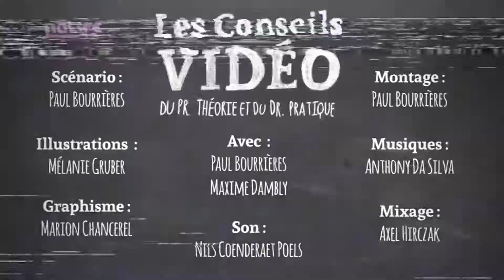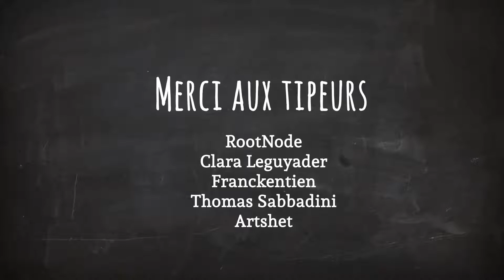Construire une histoire - Les conseils du Pr Théorie et Dr Pratique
Les conseils du Pr Théorie et Dr Pratique